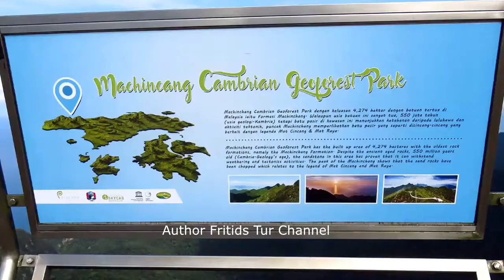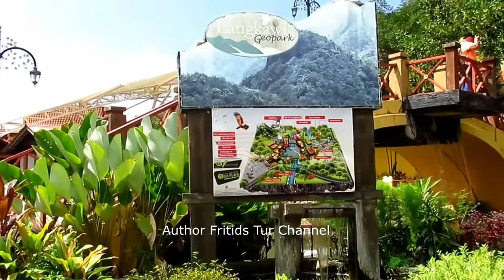SkyCab SkyBridge - Oriental Village - Travel to Langkawi Malaysia 2018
The Langkawi Cable Car, also known as Langkawi SkyCab, is one of the major attractions in Langkawi Island, Kedah, Malaysia. It provides an aerial link from the Oriental Village at Teluk Burau to the peak of Gunung Machinchang, which is also the location of the Langkawi Sky Bridge. The total length is 2.2 km (1.4 mi), with a journey time from the base to the top of around 15 minutes. It was officially opened in 2003.

Langkawi Cable Car is located just north of Telaga Harbour, Pantai Kok, with the entrance within 'Oriental Village' at the foot hill of the Mat Chincang mountain range. It is located to the north-west of the Langkawi International Airport, on the west coast of the main island of Langkawi. It is approximate 30 minutes drive from Kuah town and 15 minutes drive from Langkawi International Airport.

Oriental Village is best known as the home of the Langkawi Cable Car and Sky Bridge. It is a themed open-air complex with a huge lake in the centre and an art gallery, animal exhibits, clothes, souvenir and handicraft stores spread out around it plus a few local and international restaurants.

Langkawi Sky Bridge is a 125-metre (410 ft) curved pedestrian cable-stayed bridge in Malaysia, completed in 2005. The bridge deck is located 660 metres (2,170 ft) above sea level at the peak of Gunung Mat Chinchang on Pulau Langkawi, the main island of the Langkawi archipelago in Kedah. The Langkawi Sky Bridge can be reached by first taking the Langkawi Cable Car to the top station, where an inclined lift called SkyGlide takes visitors from the top station to the bridge.

The bridge was closed in July 2012 for maintenance and upgrading. The reopening was put off several times, but it partially reopened in February 2015. The bridge is now fully accessible.

The Seven Wells waterfall is just a short journey away from the Oriental Village!
There are no entrance fee but there will be a RM2 parking fee per CAR.

The water of the waterfall was not cold +25 C. The territory of the waterfall is equipped with a toilet and showers. Along the way, there are stalls that sell products such as sweet corn, water and coconut.There is a cafe.